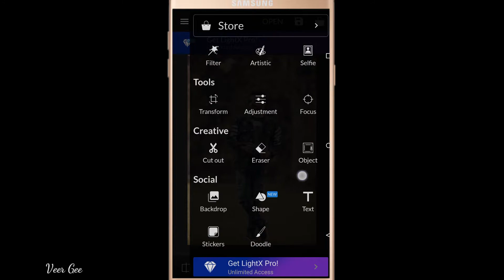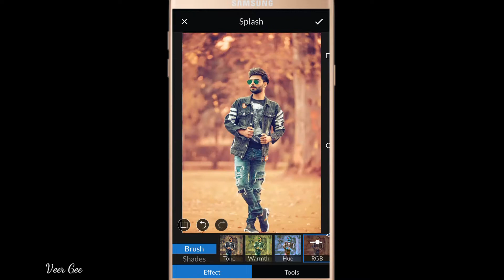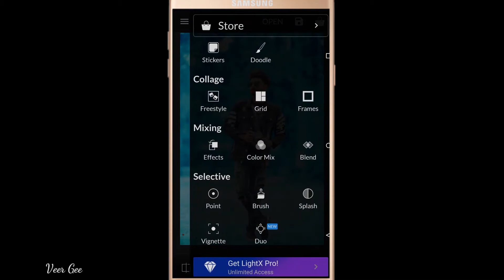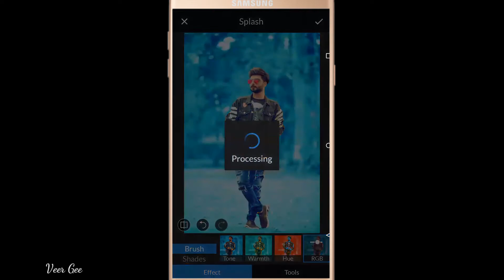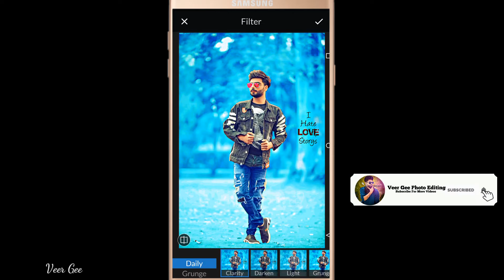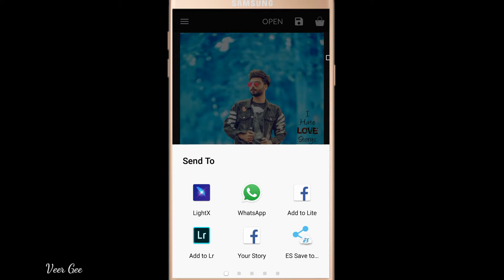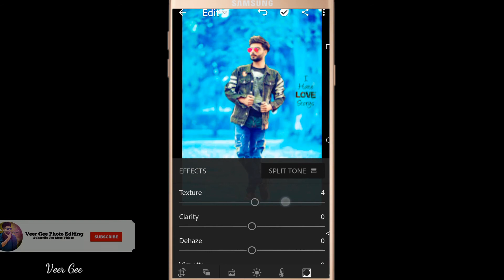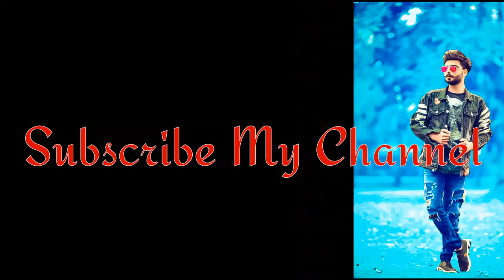LightX Photo Editor Background Change | lightx blue editing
Hi Friends Thanku So Much For Watching My All Photo Editing  Videos:::::::::::